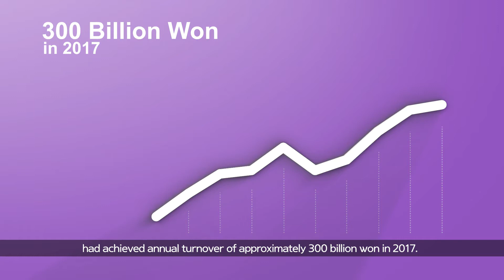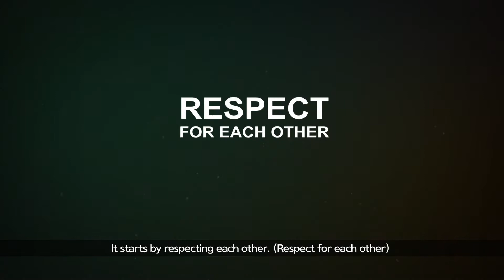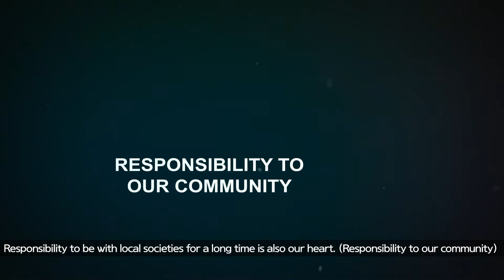큐더펄스 서한워너 2018 Safety Award 동영상 03 Full HD